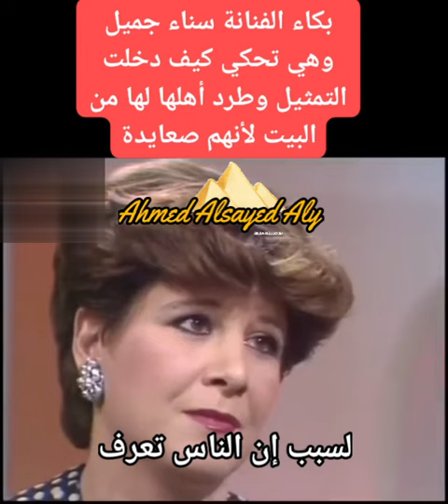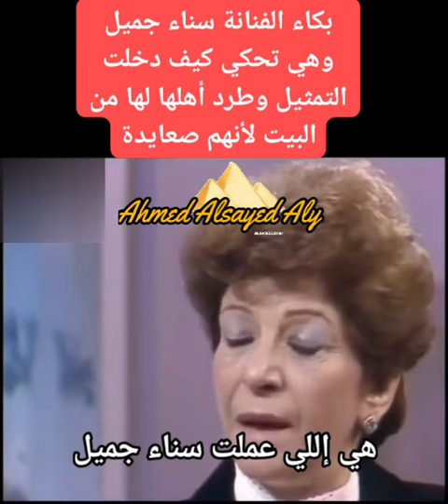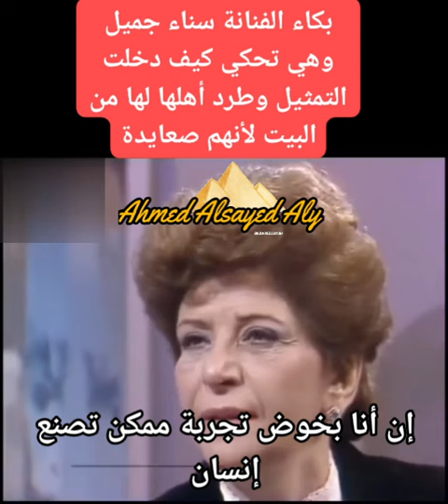بكاء الفنانة سناء جميل وهي تحكي ذكريات الماضي المؤلم لها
رجاءا لا تنسي الاستغفار والتسبيح والصلاة والسلام على رسول الله صلى الله عليه وسلم